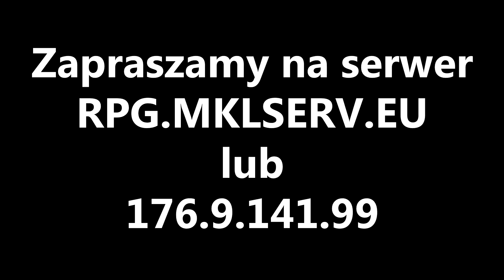Harlem Shake Minecraft - rpg.mklserv.eu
Wszystkich zapraszamy na najlepszy serwer PvP